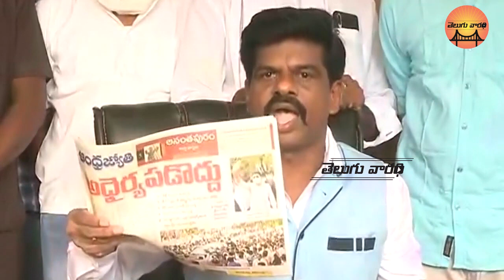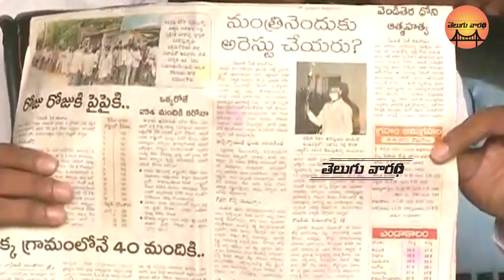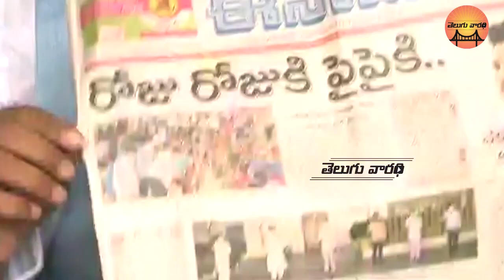Hindupur MP Kuruva Gorantla Madhav Fires on Chandrababu & Lokesh || నారా లోకేష్ ఓ దద్దమ్మ